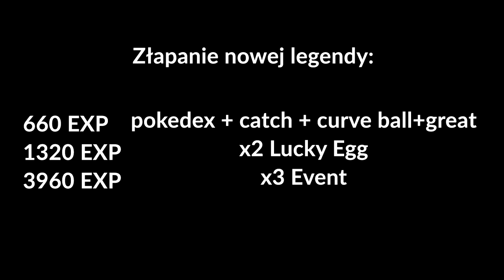EQUINOX - NOWY EVENT W POKEMON GO! 2X STARDUST, 3X EXP I WIELE WIĘCEJ!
EQUINOX EVENT - 3x exp za nowy wpis w pokedexie, 2x stardust, specjalne 2km jajka, super incubatory, promocyjne boxy i wiele więcej.